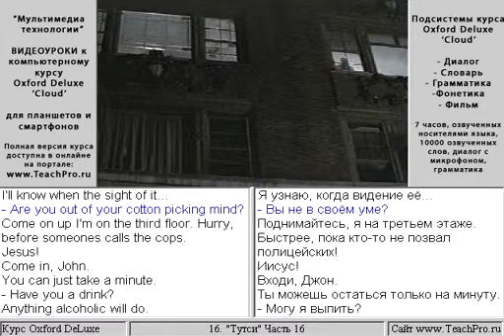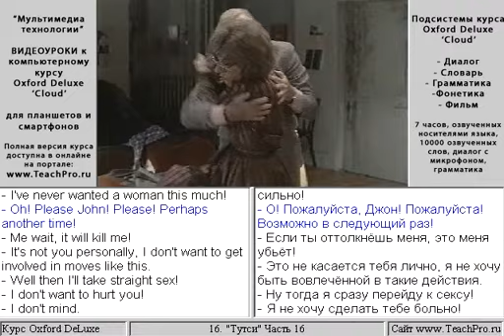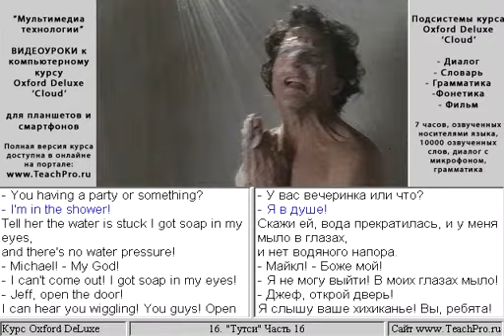Тутси Часть 16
Слайд-фильм "Тутси". Часть 16 из 19 (из курса английского Oxford Deluxe)